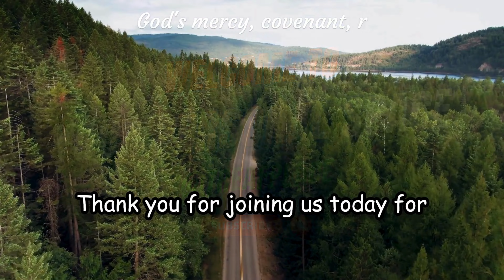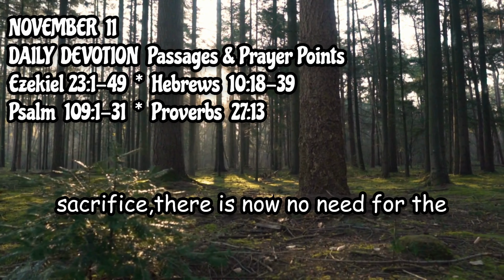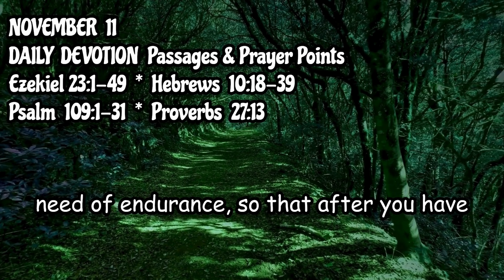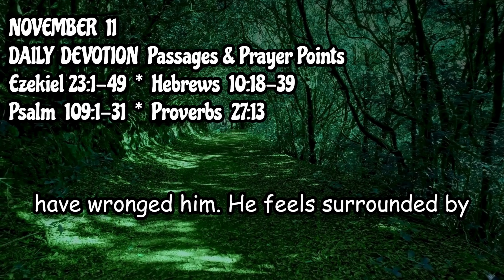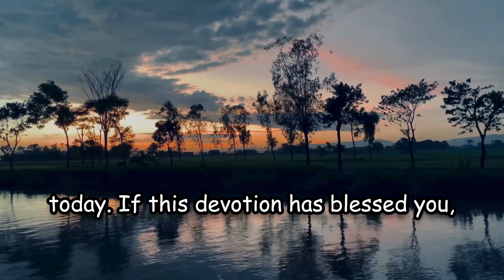STOP Ignoring the Consequences of Betrayal Before It's Too Late | Daily Devotion [4k]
The Consequences of Betrayal & Enduring Faith: God’s Powerful Message to You Today!

Are you ready for a life-changing revelation? Today's devotion dives into the profound themes of betrayal, unwavering faith, and God’s righteous judgment. Discover the gripping story of Oholah and Oholibah in Ezekiel’s parable, where God exposes the consequences of spiritual unfaithfulness. We'll explore the powerful message from Hebrews on holding firm to our faith in the face of challenges, and hear David’s heartfelt plea for divine justice in Psalm One Hundred Nine.

Join us as we unpack these incredible lessons from God's Word and learn how to apply them to our daily lives. Let this devotion inspire you to remain faithful, endure through trials, and trust in God’s perfect justice. Stay with us till the end for powerful prayer points and life applications!